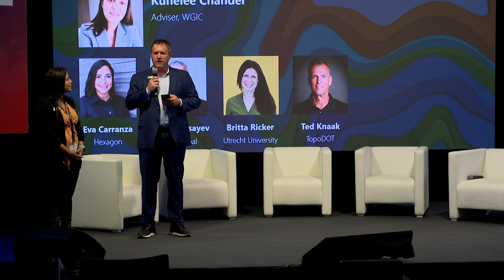Fostering Inclusivity and Sustainability in Workforce Development | PANAL TALK | INTERGEO 2024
Join the Panal talk with Ms. Eva Carranzes, VP of Sustainability at Hexagon AG, as she discusses how inclusivity in workforce development contributes to sustainability goals within the geospatial sector. This insightful conversation highlights the role of diversity in driving innovation, employee motivation, and long-term business success. Topics covered include inclusive hiring practices, mentorship, and collaboration between industry and academia. Learn how fostering a culture of inclusion can enhance both employee engagement and the sustainability of business practices.